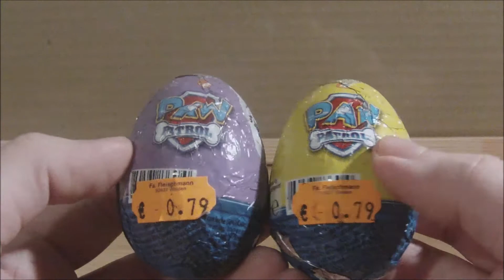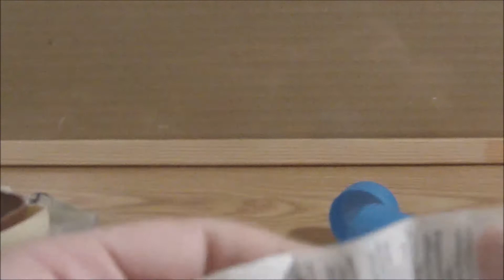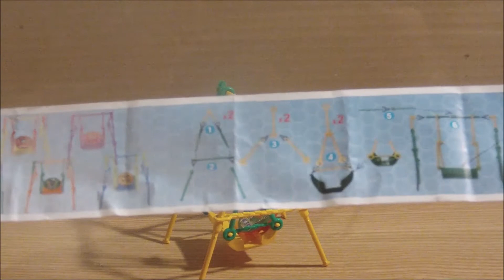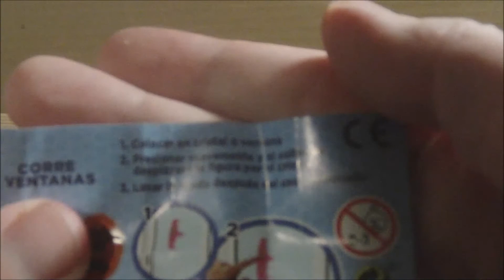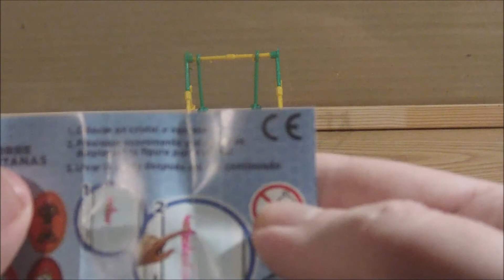Ü-EIER (FREMDFIRMA) - PAWPATROL